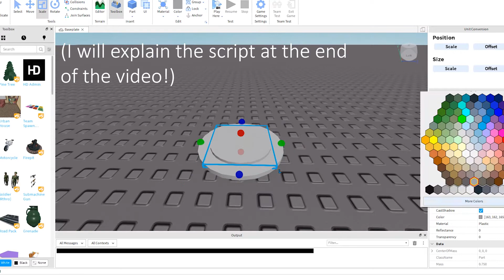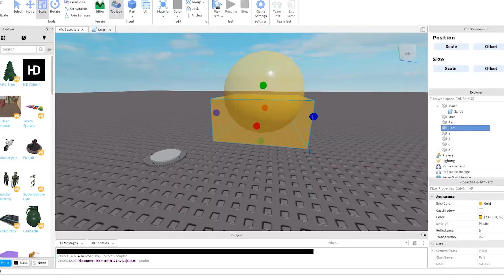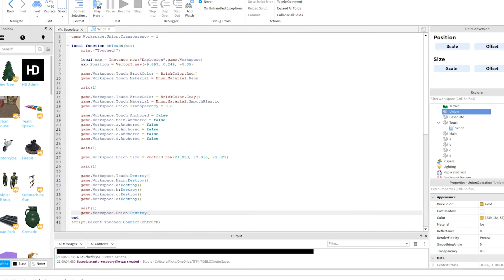Roblox Studio | How to make a advanced landmine [Tutorial]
Before using the model, please read how dose the script work!
or else you can't learn from this ¯\_(ツ)_/¯